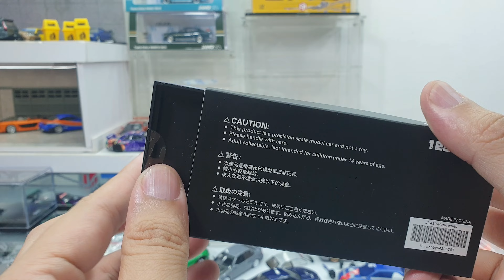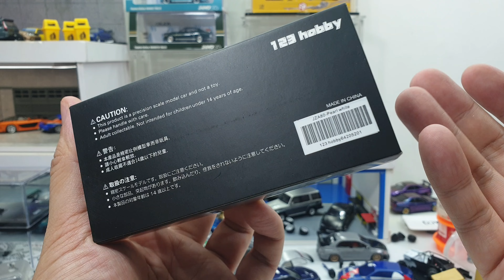Toyota Supra JZA80 by 123 Hobby 1/64 | UNBOXING and REVIEW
Toyota Supra JZA80 by 123 Hobby 1/64.
This casting definitely from Modeler.
As all of the details are exactly the same.
Modelers are licensed , this 123 Hobby isn't.
But in Modelers you need to buy the set to get this Supra.
So this one make an alternative for those who only wanted the Supra.

Shopee : will_89